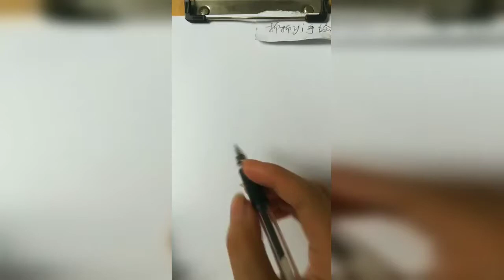How to draw an eye with teardrop for Beginners || EASY WAY TO DRAW A REALISTIC EYE